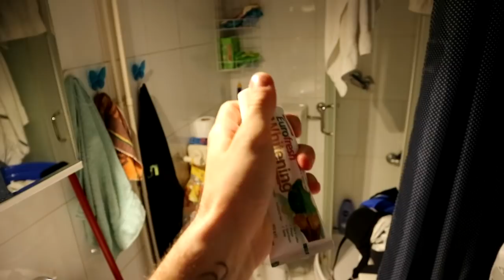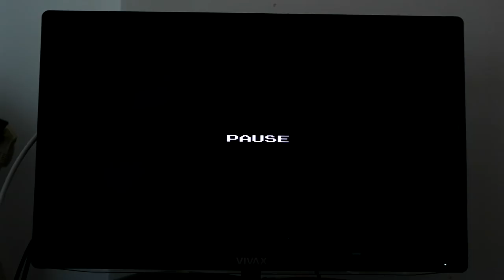PRANKOVAO SAM SIMONU NAJSTRASNIJE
Tricky

Link za 20% popusta!